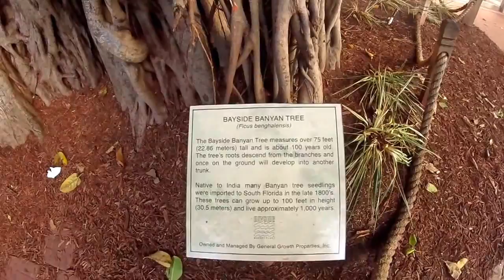Florida Road Trip in 13 min.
Naples,Everglades,Miami,Sanibel Island,Fort Myers...